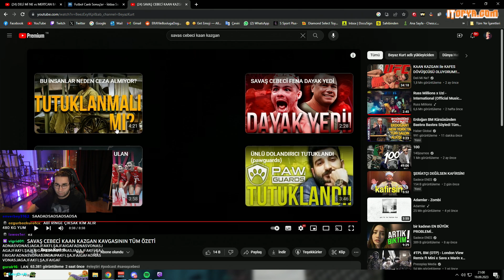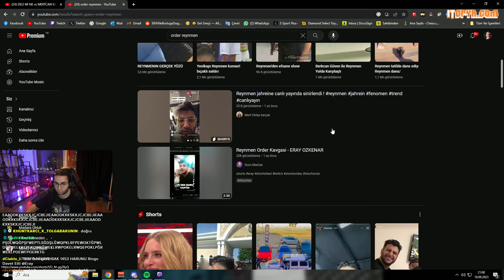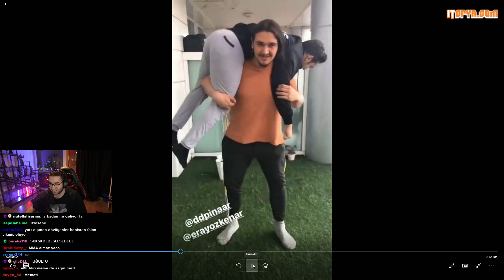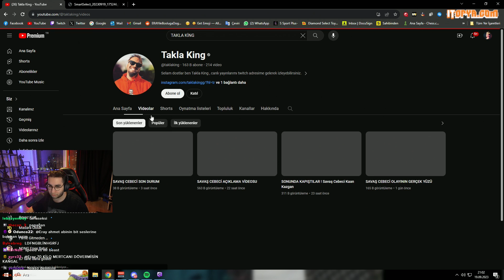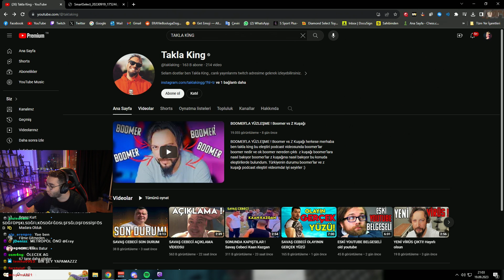Eray, Tuna Tavus'u Kavgaya Çağırıyor! Tuna Tavus Kabul Ediyor? (19.09.2023)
Twitch'in sevilen yayıncısı Eray, Tuna Tavus'u Kavgaya Çağırıyor!

Kaldırılmasını istediğiniz videolar için 'Telif Atmadan' Bana Ulaşbilirsiniz!